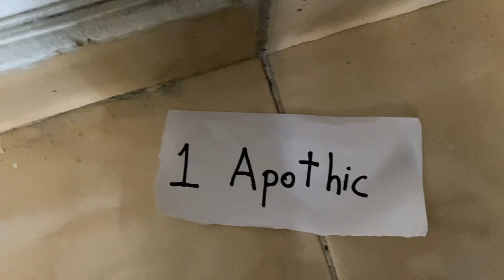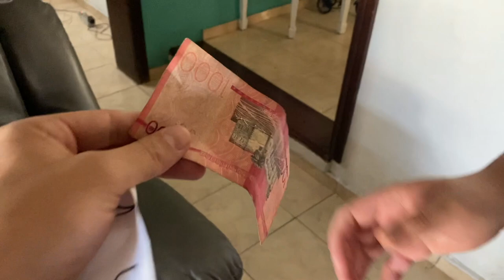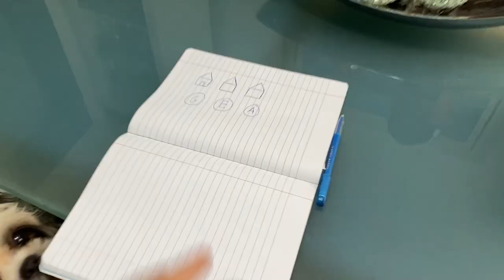¡SI VUELVO A HACER ESTO ME BOTAN DE MI CASA! (Vlog 013)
Vaya bromas perturbadoras xD

- Video relacionado:
$1000 ME HACES REÍR TE PAGO // CARLOS DURÁN